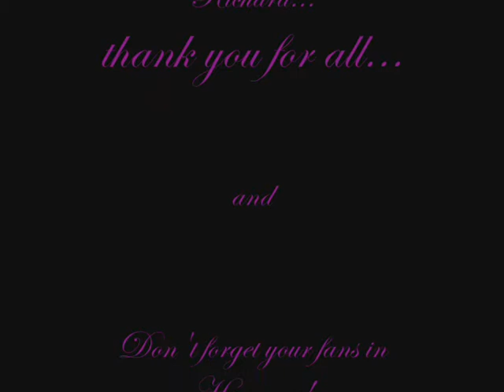** Emigrate Tribute **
Yess, exactly... Richard Kruspe again... I was bored so... Some pics and the New York City video (full) Just enjoy it!